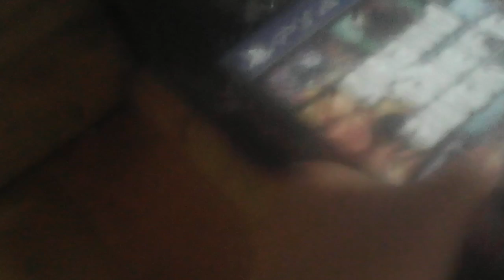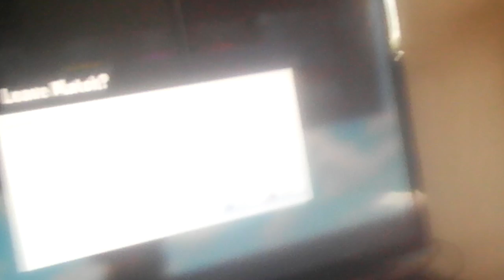Fortnite Battle Royale😎😂